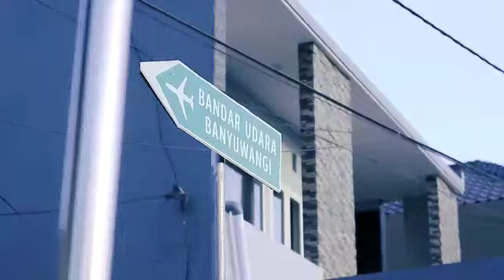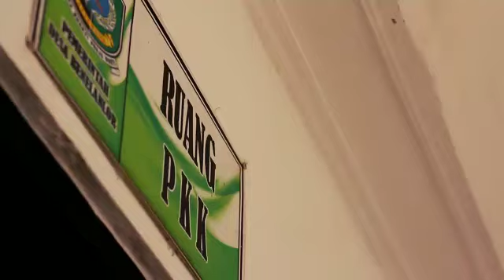WONDERFUL INDONESIA - Benelan Lor Tradition in Glamour - BANYUWANGI